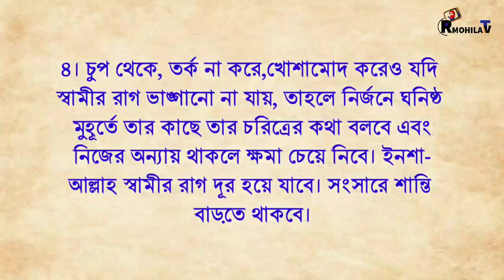স্বামীর রাগ ভাঙ্গাতে স্ত্রীর করণীয় কি জেনে নিন/The way to break the husband's anger